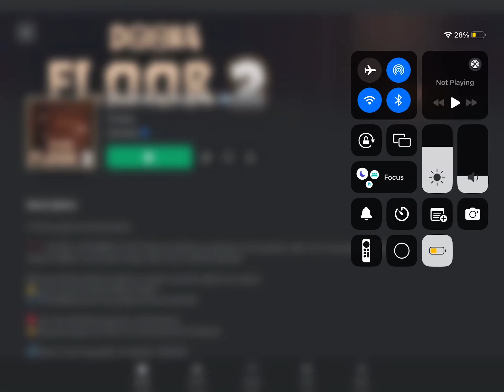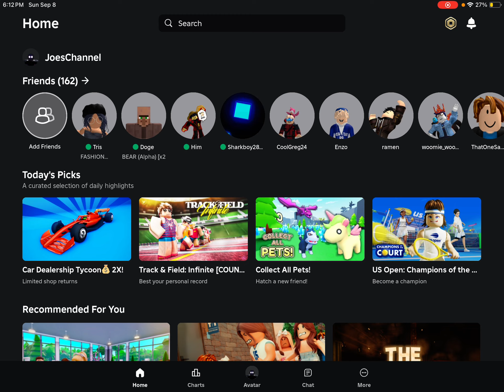I can’t play doors floor 2 ):